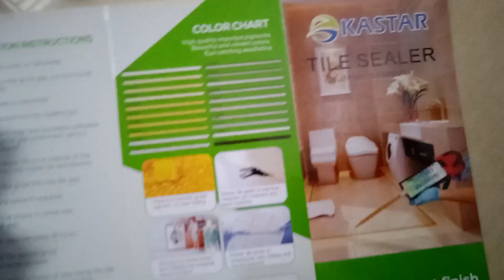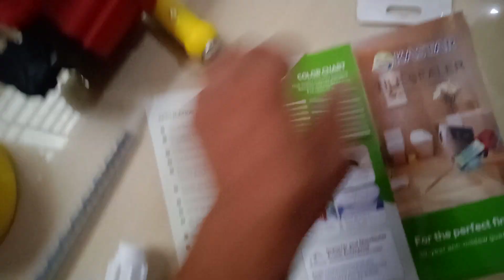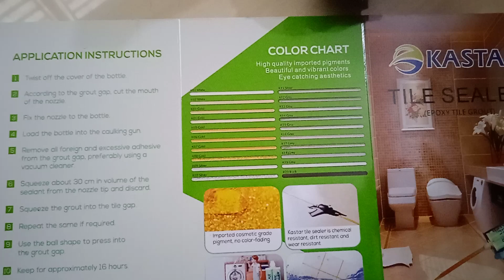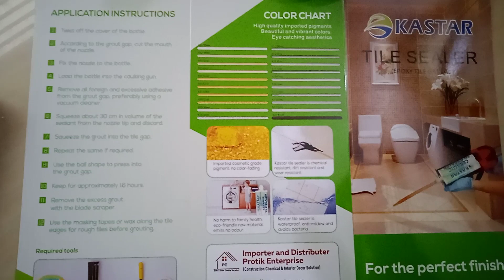টাইলস উঠার দিন শেষ কাস্টার গাম নিয়ে এলাম বাংলাদেশে Kastar Ceramic Gum Price In Bangladesh